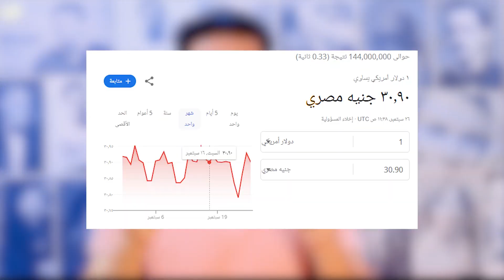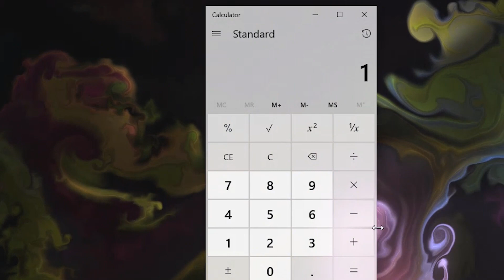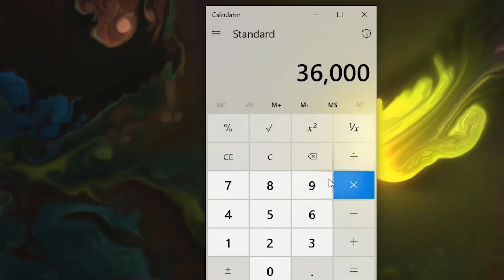ايفون ب 100 الف جنيه في مصر | مقاطعه سلسله iphone 15 في مصر ✋🏼 | iPhone 15 pro max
ابتداء انطلاق حمله لمقاطعه ايفون ١٥ في مصر بسبب جشع وطمع التجار المبالغ في ورفع سعر الهاتف من ١٢٠٠ دولار اللي ٣٣٠٠ دولار بنسبه مبالغ فيها ولذالك واجب مقاطعه iPhone 15 pro max  لمواجهة جشع وطمع التجار في مصر ورفع اسعار الايفون حديد ومستعمل بشكل غير طبيعي والحل الوحيد هو  عدم شراء الهاتف من مصر ومقاطعه الشراء لحين مزول الاسعار لوضعها الطبيعي مره اخري ✋🏼
انطلاق الحمله هيكون تحت هشتاج
شوف الفيديو عشان مهم جدا💥

طبعا لو انت هنا دلوقت متنساش تشترك في القناه ورأيك مهم جدا ليا😍
فيديو مهم جدا و ان شاء الله يعجبكم و يفيدكم